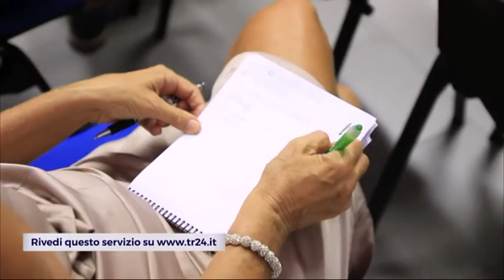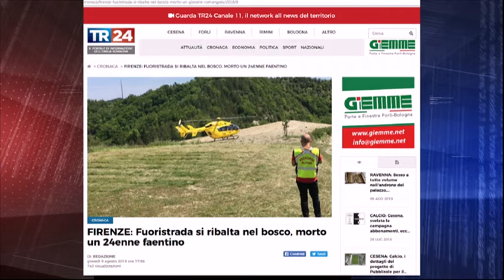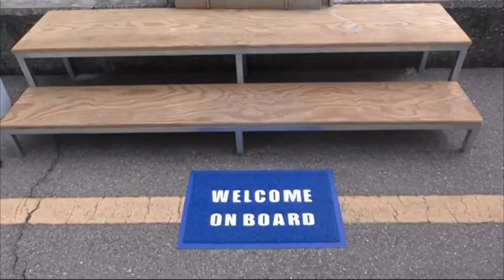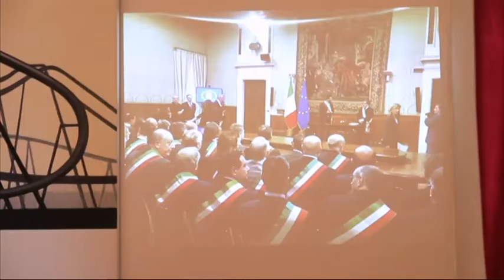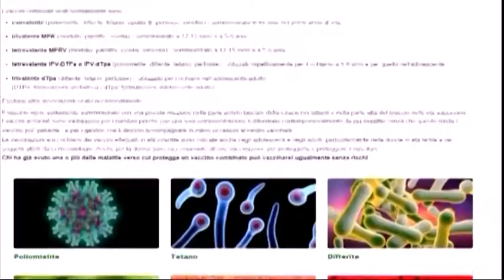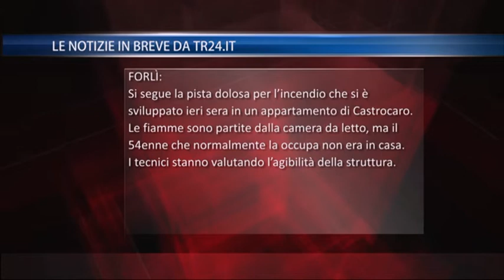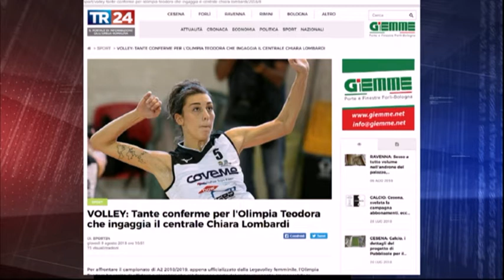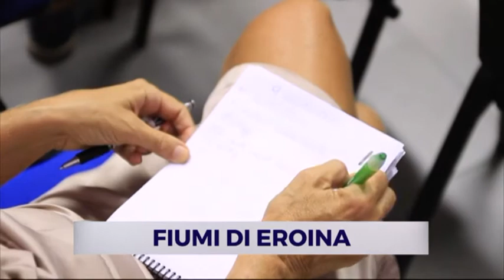TG SERA del 09/08/2018